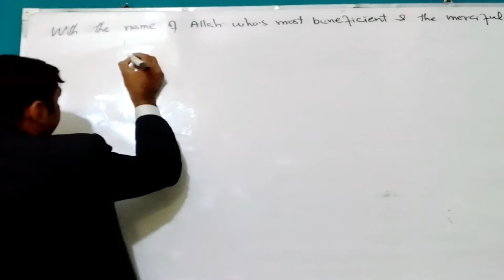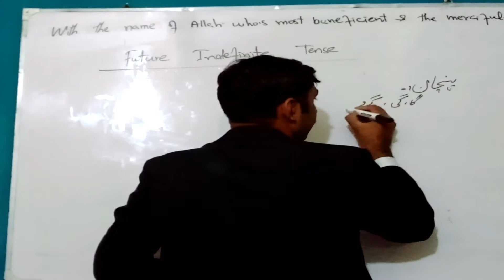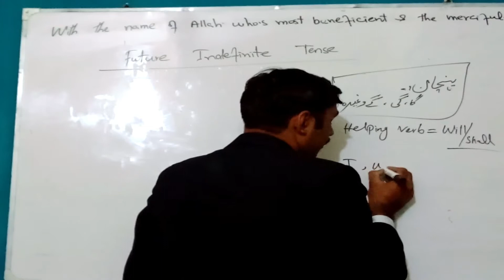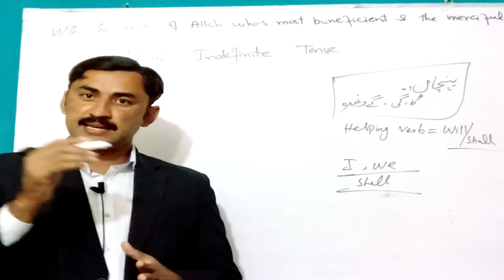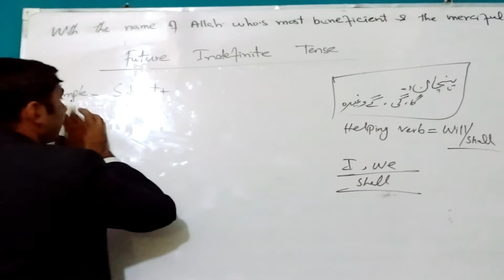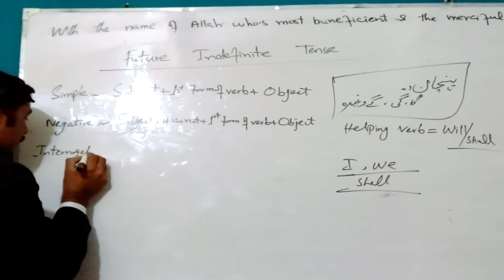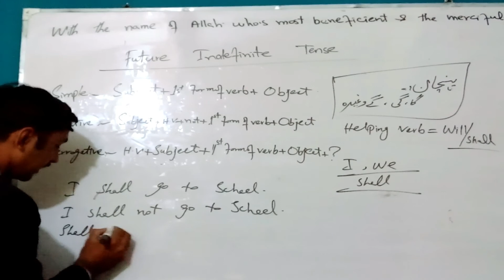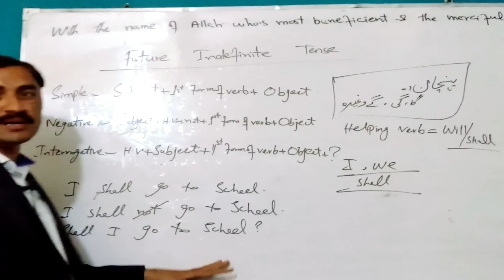Future Indefinite Tense | Kinds of Tenses | Sadar Khan Tv